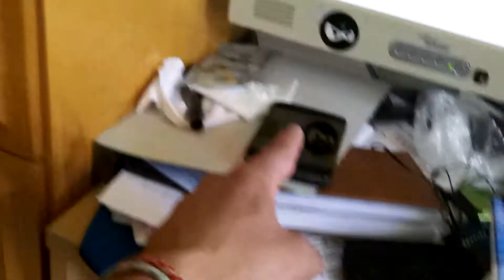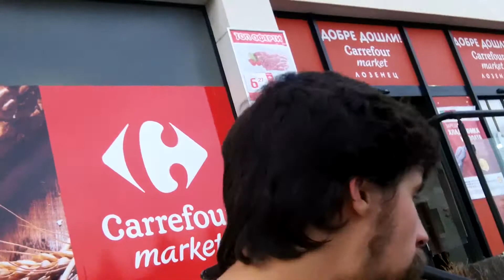LABOUR DAY - 05/01/15 - 1735